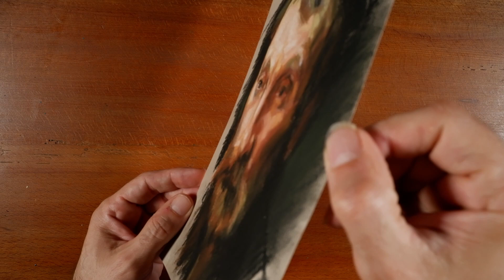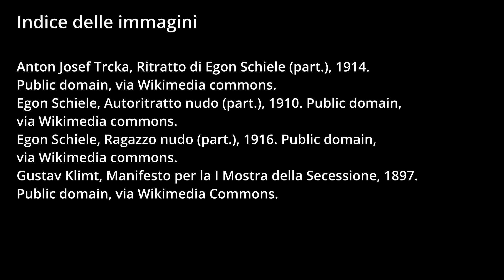Figura e sfondo (pieno e vuoto). Corso di disegno, lezione n°9.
Una riflessione sulla relazione tra la figura e lo sfondo in un disegno.

Mi chiamo Alberto Goglio, sono un disegnatore e un pittore e da più di trent'anni insegno a disegnare e dipingere, sia a principianti che a persone che già hanno esperienza, nei licei artistici, in accademia di belle arti ma anche in corsi liberi e workshop, in Italia e all'estero. Abito e lavoro prevalentemente a Brescia, dove sono nato nel 1967.

Il mio canale:
Canale di approfondimento didattico e culturale sul disegno, pensato sia per chi vuole imparare, sia per chi vuole insegnare a disegnare o semplicemente è un appassionato della disciplina.

Dalla fine del 2023, la mia attività sul web si è arricchita attraverso la collaborazione con la piattaforma Lezione online, con l'intento di approfondire e sviluppare i temi che tratto nel canale youtube. Di seguito i link dei miei corsi.